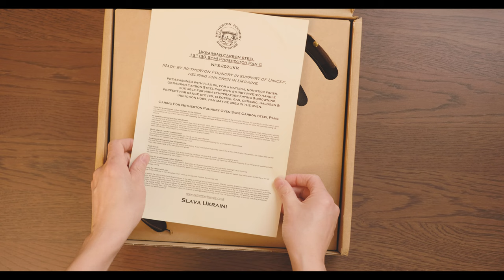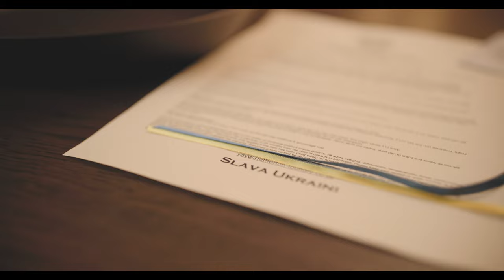Carbon Steel Pan Unboxing | I bought a beautiful Ukrainian carbon steel pan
❤️ I want to start by letting you know that this video is not sponsored. I recently purchased this beautiful carbon steel pan and I wanted to share it with you because I think it's a great product.

But there's more to this pan than just its looks and performance. It's actually made in the UK using Ukrainian carbon steel and supports a good cause - UNICEF, helping children in Ukraine. So, not only do you get a high-quality pan, but you also get to contribute to a worthy cause while supporting local business.